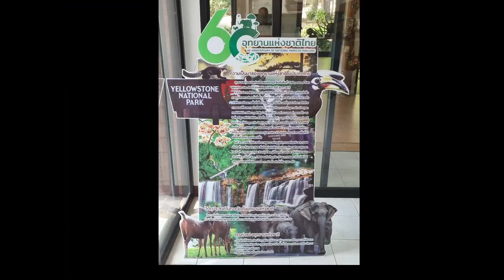Tat Ton Waterfall, Chaiyaphum Thailand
A relaxing afternoon at Tat Ton Waterfall, at Tat Ton National Park, Chaiyaphum, Thailand